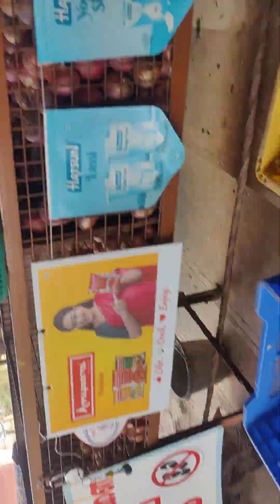28 September 2023